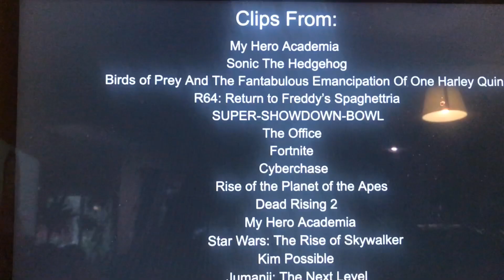Defeats Of My Favorite Villains Part 29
Villains Quotes:
“I’m here because I wanna live free! We get to decide  where we belong!!”- Magne/ Kenji Hikiishi

“That’s one small step for man... one giant leap for me.”- Dr. Ivo Robotnik/ Eggman

“I wanna kill you. Because without the Joker around... I can. For all your noise and bluster, you’re just a... a silly little girl, with no one around to protect her.”- Roman Sionis/ Black Mask

“I’m the guy that’s gonna kill him!”- The Puppet

“Well thanks for doubling my work... now I have to kill you and fix this mess up...”- Purple Guy

“Fools! Do you not understand? To me, you are ANTS!”- Oscar

“Yeah, Dwight and Jim tried to get me fired, but I landed on my feet in Florida. You see this cat’s got nine lives. And a nine inch—!”- Todd Packer

“ROAR!”- The Devourer

“That’s ‘THE HACKER TO YOU!!”- The Hacker

“APES FOLLOW KOBA NOW.”- Koba

“Do you know what time it is, America!? Payback time!!”- Tyrone ‘TK’ King

“Greetings. We are the League of Villains. Forgive our audacity, but... today, we’ve come here to U.A. High School — this bastion of heroism... to end the life... of All Might, the Symbol of Peace.”- Kurogiri/ Oboro Shirakumo

“As I served you in the old wars, I serve you now.”- General Pryde

“I am EVIL! Have I made myself clear?”- Shego

“Your family will join me, and land by land we will take the world. So I ask on this historic day... Where is she?”- Jurgen The Brutal